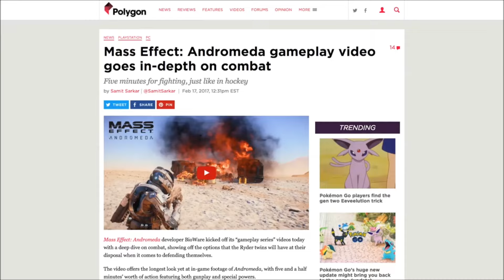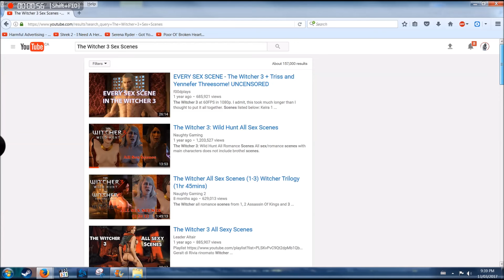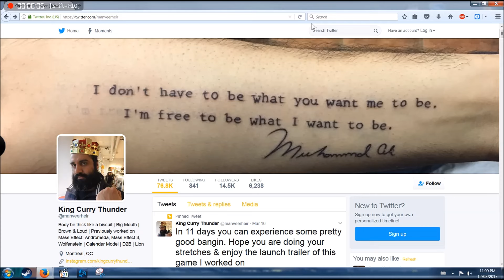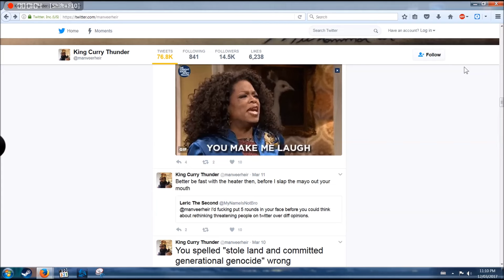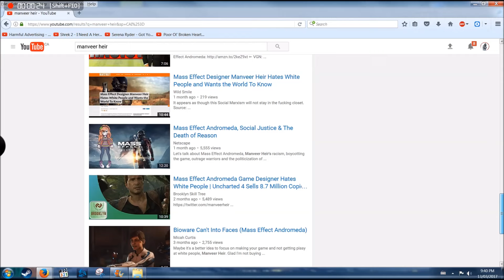Mass Effect Andromeda. Who cares??? Not EA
The hype around Mass Effect Andromeda is almost none existent. nothing overly controversial about the itself, though some of the things surrounding the game are rather troubling.

Sources used in video:

   Youtubers;

  Twitter Accounts (Please do not harass)

1, Manveer Heir
    king curry thunder

  Game footage;

  Mass Effect